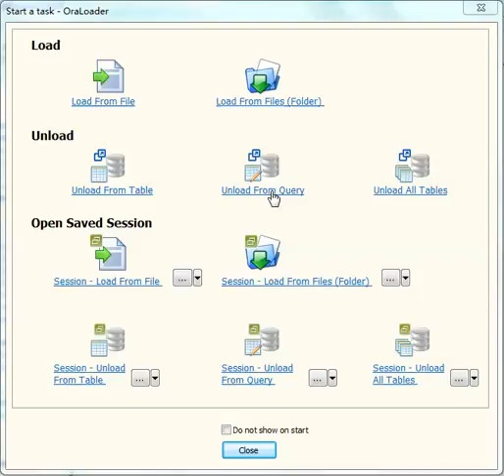Export data from Oracle query results to XML file